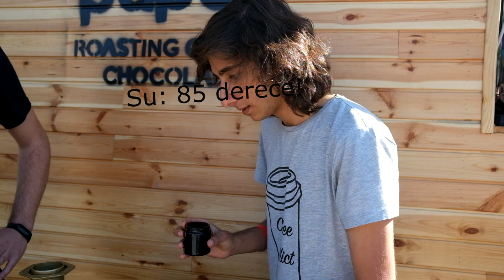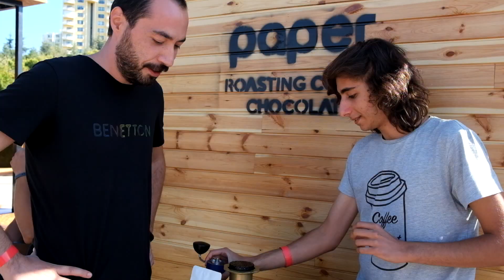2019 TÜRKİYE AEROPRESS ŞAMPİYONU WILLIAM ZINNEHA’NIN TARİFİ!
Ankara Kahve Festivalinde, 2019 Türkiye Aeropress Şampiyonu William Zinneha ile tanıştım. William, Türkiye’yi İngiltere’deki uluslararası yarışmada temsil edecek. Oldukça genç, mütevazi ve sempatik bir arkadaş. Birinciliği kazandıran tarifi oldukça yaratıcı ve keyifli. Bu videoda ilgili tarifi detaylı bir şekilde bizzat kendisinden uygulamalı olarak öğrenebikirsiniz. William kahve de kavuruyor. İlgilenenler firmasının web sitesini ziyaret edip kahve sipariş edebilir: